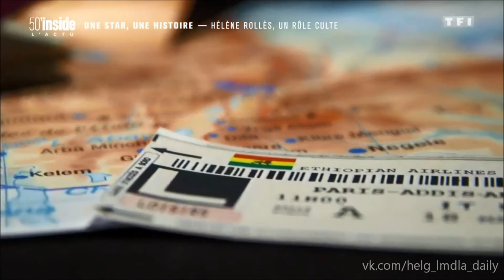Элен Роллес в передаче "50 minutes inside"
Репортаж об HeleneRolles в передаче "50 minutes inside". Интервью дают также Патрик Пьюдеба и наш любимый ЖЛА.